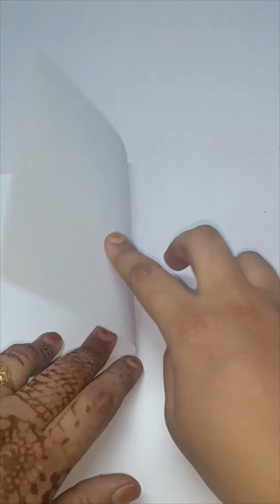DIY amazing paint mixing